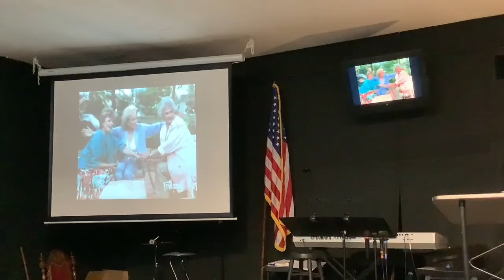Golden Girls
Pastor Randy Humphrey brings the message, “Golden Girls”. 5/8/22